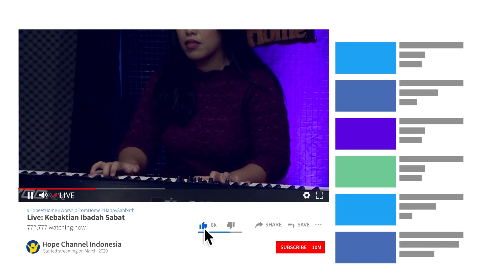PA 4 April Seg 3 Talk Show : Manfaat Sinar Matahari